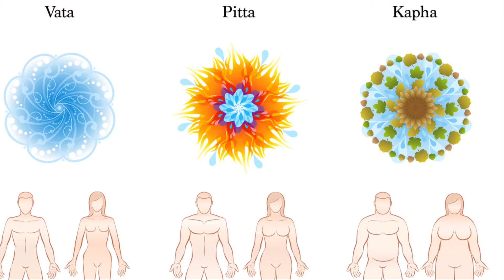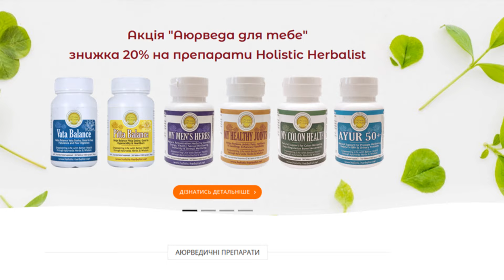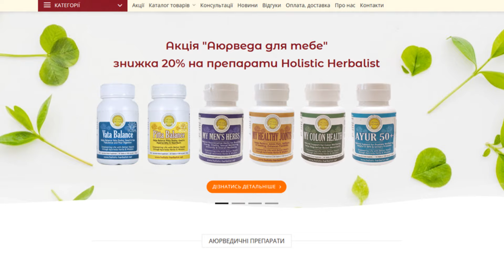Специи в Аюрведе: питание по дошам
Специи как лекарство. Применение специй в Аюрведе

- специи - дары природы для здоровья и вкуса
- специи как регуляторы
- шесть вкусов в аюрведе
- аюрведические характеристики некоторых специй
- Агни - огонь пищеварения
- антиоксидантные свойства специй
- специи для гармонии и благополучия
- где приобрести качественные специи